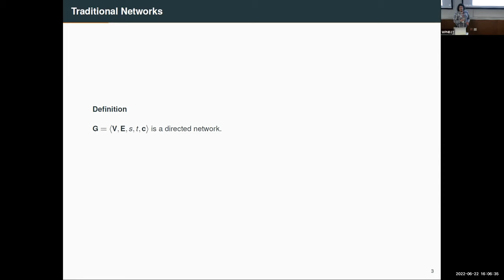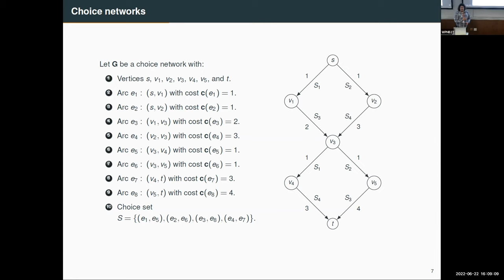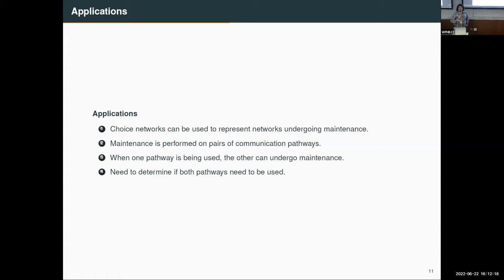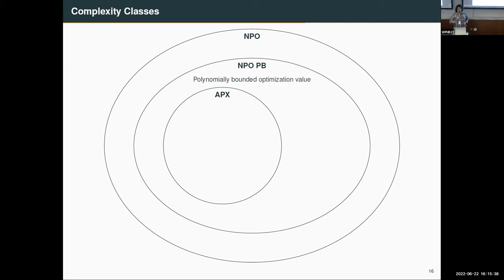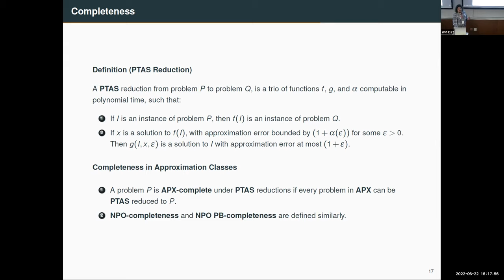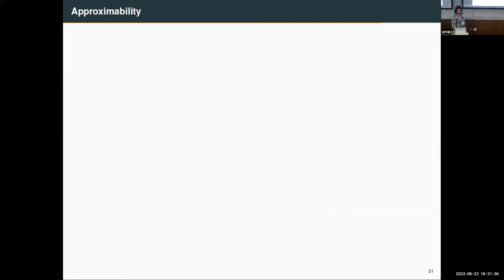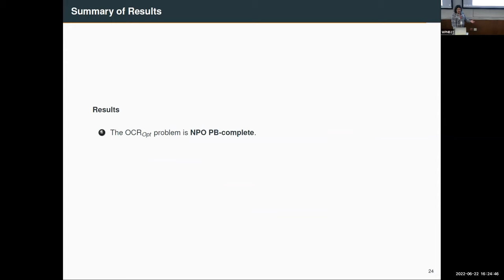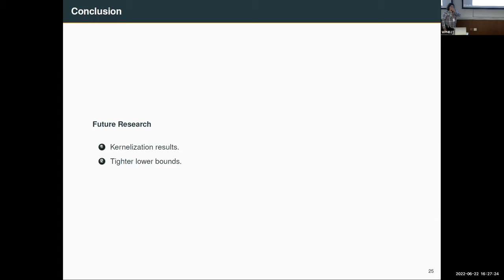CPAIOR 2022: Analyzing the Reachability Problem in Choice Networks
CPAIOR 2022 talk by Piotr Wojciechowski, K. Subramani and Alvaro Velasquez.